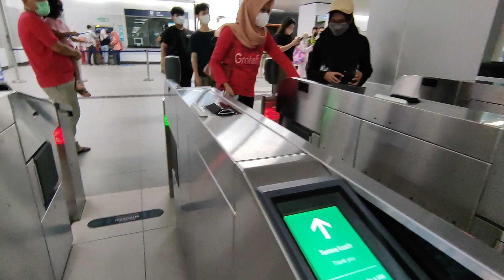CAR FREE DAY In JAKARTA || Jl. Jenderal Soedirman to Sarinah via Bundaran HI MRT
is the capital and largest city of Indonesia. Lying on the northwest coast of Java, the world's most populous island, Jakarta is the largest city in Southeast Asia and serves as the diplomatic capital of ASEAN.

The city is the economic, cultural, and political centre of Indonesia. It possesses a province-level status and has a population of 10,609,681 as of mid 2021.[2] Although Jakarta extends over only 664.01 km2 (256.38 sq mi), and thus has the smallest area of any Indonesian province, its metropolitan area covers 9,957.08 km2 (3,844.45 sq mi), which includes the satellite cities Bogor, Depok, Tangerang, South Tangerang, and Bekasi, and has an estimated population of 35 million as of 2021, making it the largest urban area in Indonesia and the second-largest in the world (after Tokyo). Jakarta ranks first among the Indonesian provinces in human development index. Jakarta's business and employment opportunities, along with its ability to offer a potentially higher standard of living compared to other parts of the country, have attracted migrants from across the Indonesian archipelago, making it a melting pot of numerous cultures.

Jakarta is one of the oldest continuously inhabited cities in Southeast Asia. Established in the fourth century as Sunda Kelapa, the city became an important trading port for the Sunda Kingdom. At one time, it was the de facto capital of the Dutch East Indies, when it was known as Batavia. Jakarta was officially a city within West Java until 1960, when its official status was changed to a province with special capital region distinction. As a province, its government consists of five administrative cities and one administrative regency. Jakarta is an alpha world city and is the seat of the ASEAN secretariat. Financial institutions such as the Bank of Indonesia, Indonesia Stock Exchange, and corporate headquarters of numerous Indonesian companies and multinational corporations are located in the city. In 2017, the city's GRP PPP was estimated at US$483.4 billion.
Jakarta's primary challenges include rapid urban growth, ecological breakdown, gridlocked traffic, congestion, and flooding. Jakarta is sinking up to 17 cm (6.7 inches) annually, which coupled with the rising of sea levels, has made the city more prone to flooding. Hence, it is one of the fastest-sinking capitals in the world. To overcome these challenges, in August 2019, President Joko Widodo announced that the capital of Indonesia would be moved from Jakarta to the planned city of Nusantara, in the province of East Kalimantan on the island of Borneo.